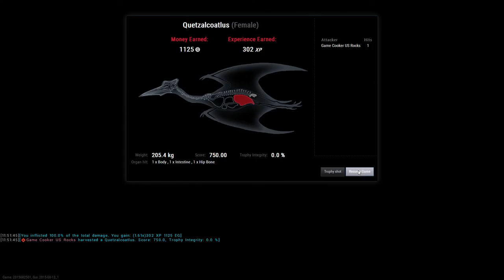theHunter:Primal 08.31.2015 Weather Station T-Rex Special Male Kill